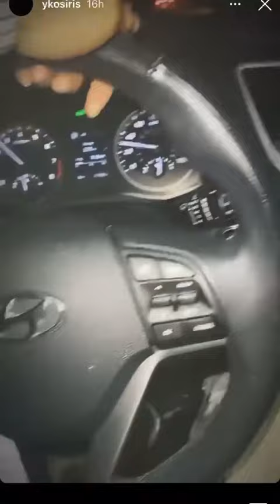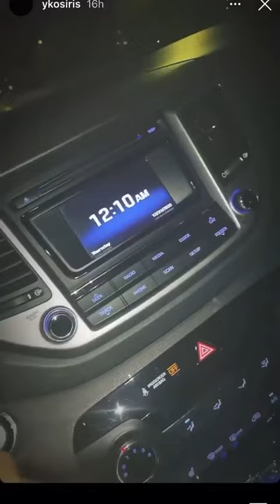Ykosiris explained why he sold his Lambo and Rolls Royce and bought a Hyundai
Ykosiris sold his Lambo and Rolls Royce and bought a Hyundai

yk osiris,
yk osiris running,
yk osiris live,
yk osiris vevo,
yk osiris boxing,
yk osiris worth it,
yk osiris lil uzi,
yk osiris and iamzoie,
yk osiris reacts to lil tjay,
yk osiris girl i got you,
yk osiris and ann marie,
yk osiris and airi,
yk osiris and lil tjay,
yk osiris and dreamdoll,
yk osiris a boogie,
yk osiris and dababy,
yk osiris album,
yk osiris acoustic,
a boogie yk osiris,
yk osiris baby mama,
yk osiris boxing polo g,
yk osiris baby girl,
yk osiris beef,
yk osiris basketball,
yk osiris ballin,
yk osiris blueface,
yk osiris r&b type beat,
yk osiris dancing,
yk osiris dababy,
yk osiris dj,
yk osiris do you got me,
yk osiris dream doll,
yk osiris dancer,
yk osiris dancing in studio,
yk osiris do you love me,
yk osiris everybody,
yk osiris exotic,
yk osiris einer bankz,
yk osiris explains,
yk osiris edits,
yk osiris ends live,
yk osiris envy me,
yk osiris einer bankz reaction,
yk osiris fight,
yk osiris freestyle,
yk osiris fake no mo,
yk osiris ft,
yk osiris fake love,
yk osiris first song,
yk osiris freaky,
yk osiris ft dababy,
yk osiris f,
yk osiris girlfriend,
yk osiris genius,
yk osiris give you the world,
yk osiris girl i got you lyrics,
yk osiris got you,
yk osiris girlfriend 2020,
yk osiris gets trolled,
polo g yk osiris,
yk osiris house,
yk osiris haircut,
yk osiris how could you play me,
yk osiris hold me down,
yk osiris hair,
yk osiris how old are you,
yk osiris high school,
yk osiris hottest in my city,
yk osiris interview,
yk osiris i got you,
yk osiris instrumental,
yk osiris ig live,
yk osiris instagram live,
yk osiris in studio,
yk osiris iju,
yk osiris instagram,
i'm next yk osiris,
yk osiris jail,
yk osiris just my type,
yk osiris jungle,
yk osiris jacksonville,
yk osiris jacquees,
yk osiris jealous of lil tjay,
yk osiris jewelry,
yk osiris jesus,
yk osiris dj smallz,
yk osiris dj akademiks,
yk osiris dj shab,
yk osiris keep coming,
yk osiris kissing,
yk osiris karaoke,
yk osiris king von,
yk osiris kayla nicole,
yk osiris kehlani,
yk osiris kehlani type beat,
yk osiris keep it on the low,
yk osiris leave me on read,
yk osiris lyrics,
yk osiris lil tjay,
yk osiris leave me on read lyrics,
yk osiris live performance,
yk osiris lecrae,
yk osiris l,
yk osiris money keep on coming,
yk osiris money keep on coming reaction,
yk osiris music,
yk osiris money keep on coming instrumental,
yk osiris money keep on coming clean,
yk osiris make love,
yk osiris mind on the money,
yk osiris music video,
yk osiris new song,
yk osiris new song 2020,
yk osiris new,
yk osiris no permission,
yk osiris now i'm in my bag now,
yk osiris nba youngboy,
yk osiris next,
yk osiris no mo,
lil tjay and yk osiris,
yk osiris wild n out,
yk osiris jitt n quan,
yk osiris on live,
yk osiris on read,
yk osiris open mic,
yk osiris on my mind,
yk osiris old songs,
yk osiris only one,
yk osiris ocean,
yk osiris on stage,
yk osiris performing,
yk osiris perfect,
yk osiris plies,
yk osiris prank,
yk osiris ps5,
yk osiris pull up,
yk osiris playing basketball,
yk osiris q money,
yk osiris quando rondo,
yk osiris quitting music,
yk osiris queen naija,
yk osiris gives quando rondo,
q money yk osiris dance,
yk osiris ride,
yk osiris run it up,
yk osiris reaction,
yk osiris ride for me,
yk osiris rip lil uzi,
yk osiris read,
yk osiris ride lyrics,
yk osiris king of r&b,
yk osiris r,
yk osiris secret,
yk osiris songs,
yk osiris shakira,
yk osiris snippet,
yk osiris son,
yk osiris set me free,
yk osiris shot,
yk osiris singing,
yk osiris s,
yk osiris type beat,
yk osiris timing,
yk osiris type beat 2020,
yk osiris tiktok,
yk osiris thats a case,
yk osiris timing snippet,
yk osiris type beat free,
yk osiris trolled,
yk osiris uzi,
yk osiris valentines,
yk osiris valentines lyrics,
yk osiris vs,
yk osiris vs polo g,
yk osiris valentines live,
yk osiris vs lil tjay,
yk osiris valentine 1 hour,
yk osiris valentines clean,
ddg vs yk osiris,
yk osiris v,
yk osiris worth it live,
yk osiris worth it reaction,
yk osiris worth it remix,
yk osiris worth it instrumental,
yk osiris worth it clean,
yk osiris worth it slowed,
yk osiris would you ride for me,
yk osiris xxl,
yk osiris xxl freestyle,
yk osiris xxl cypher,
yk osiris x einer bankz - worth it acoustic,
yk osiris xxl freestyle reaction,
yk osiris xxl freestyle with beat,
yk osiris x,
yk osiris xxl reaction,
yk osiris yungeen ace,
yk osiris you,
yk osiris young thug,
yk osiris you telling me you need me,
yk osiris you don't know,
yk osiris you know,
yk osiris young,
yk osiris you just gotta be worth it,
yk osiris zoie live,
y k osiris,
yk.osiris,
yk osiris 1 hour,
yk osiris 100k,
yk osiris 16 year old,
yk osiris 1v1,
ben 10 yk osiris,
yk osiris timing 1 hour,
worth it yk osiris 1 hour,
valentine yk osiris 1 hour,
ride yk osiris 1 hour,
secret yk osiris 1 hour,
yk osiris 2020,
yk osiris 2020 songs,
yk osiris 2019,